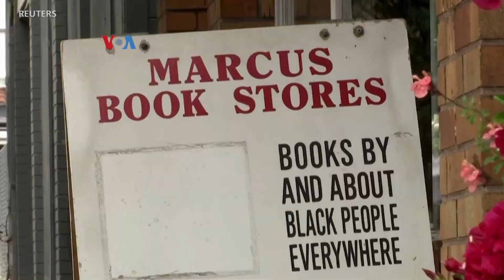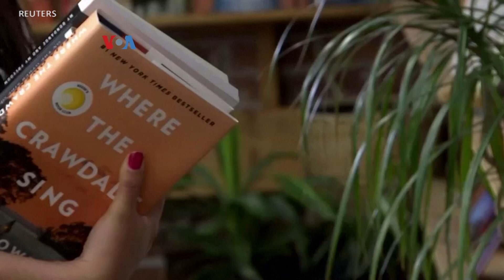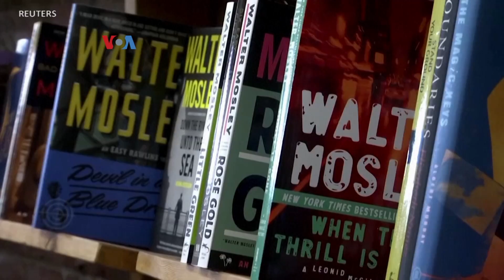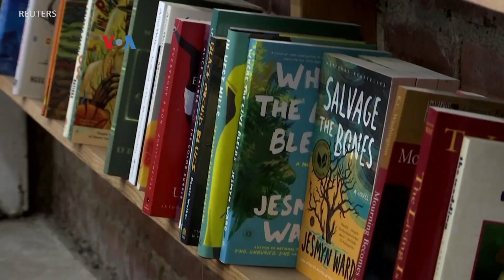Buku Mengenai Diskriminasi dan Hubungan antar Ras Laku Keras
Berbagai survei terbaru menunjukkan meningkatnya dukungan bagi gerakan menuntut keadilan bagi warga berkulit hitam, termasuk diantara warga berkulit putih. Sebagian kini ingin lebih memahami perjuangan saudara sebangsa mereka, termasuk dengan membaca berbagai buku mengenai keadilan rasial.